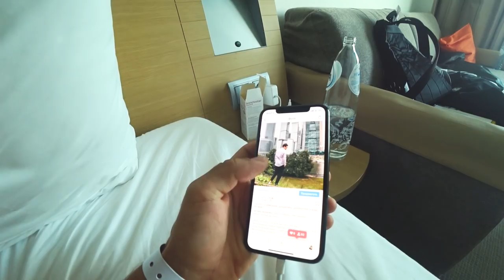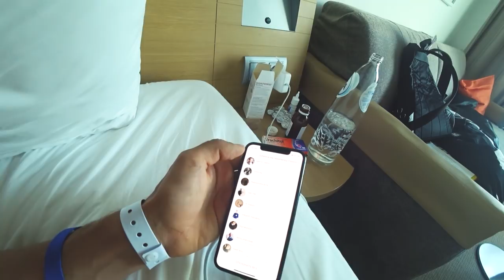3 Мысли Тони Роббинса. Скептик Кондрашов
Смотрите первый день обучения у Тони Роббинс и как мы на него опоздали! Александр Кондрашов и его скептиз. А также 3 главные мысли от Тони Роббинса!

Привет! Меня зовут Сергей Косенко, я предприниматель и блоггер, добро пожаловать на мой ютуб канал про бизнес.

Кстати вв в в рубрике "прям щас" ты найдёшь действия, которые можешь и должен внедрить немедленно, чтобы повысить прибыльность бизнеса или личный доход.